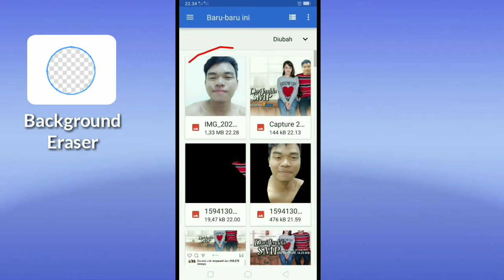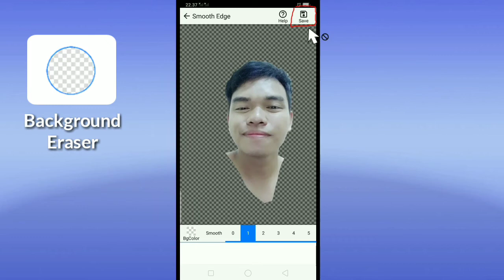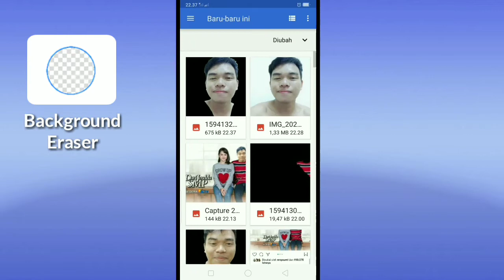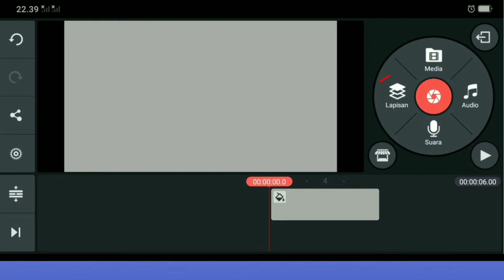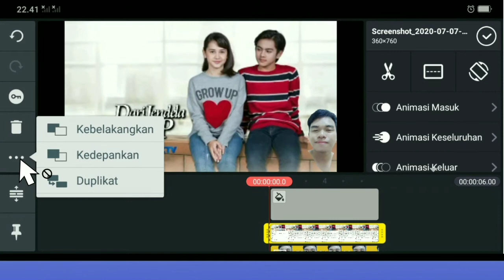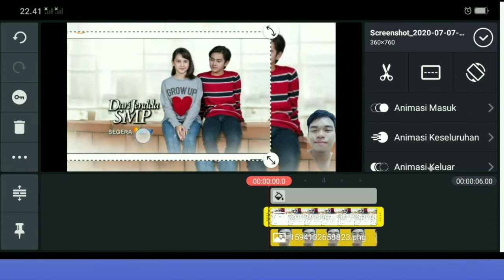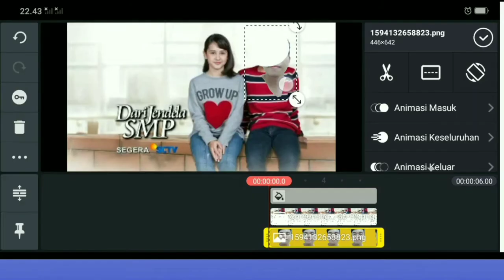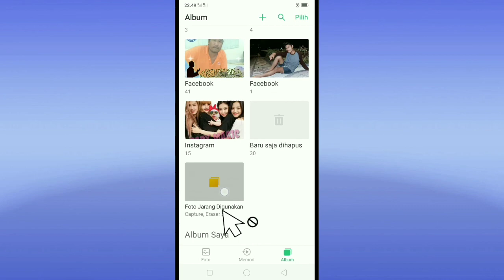Edit Foto Offline dengan Kinemaster dan Background Eraser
Dari Jendela SMP,Aplikasi Edit foto offline,Edin foto Halu, Edit Foto Offline, Edit Foto menggunakan Smartphone, Edit Foto Kinemaster, Menghapus latar belakang foto, Aplikasi menghapus latar belakang foto.
Background Eraser